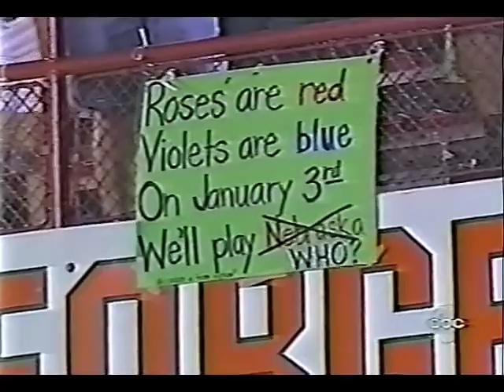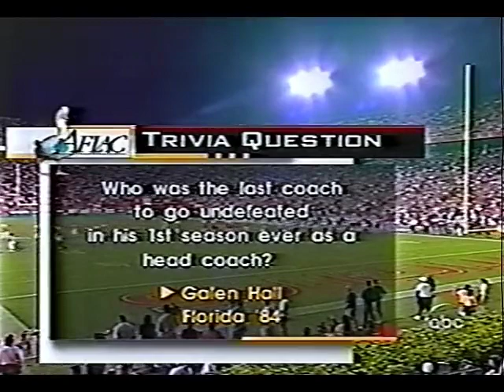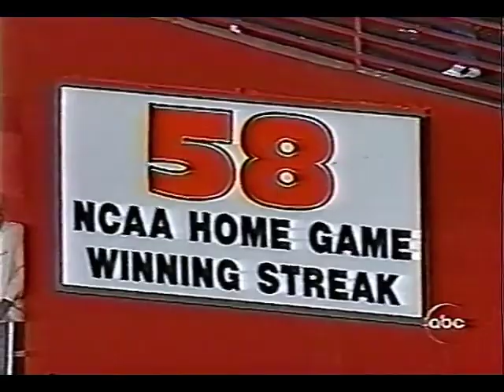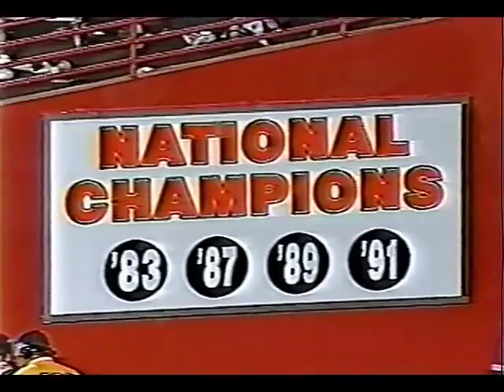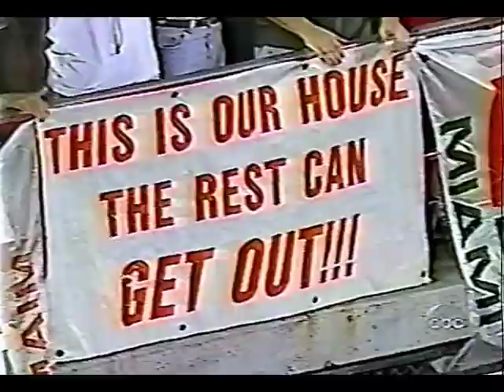2001 Washington vs Miami (Nov 24)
The Washington Huskies fly cross-country for this hurricane delay game only to get crushed by a wickedly talented Miami Hurricane team.